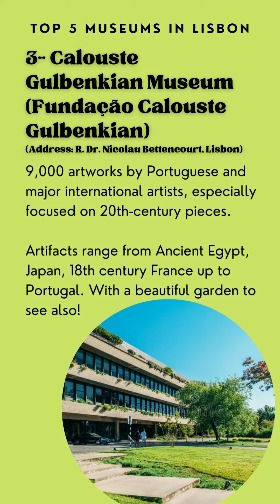Top 5 Museums in Lisbon, Portugal (travel guide)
This video is about my list of the top 5 museums you must see if you go to Lisbon. Check it out.

museums in Lisbon
travel guide
Portuguese museums
Tips to go to museums in Lisbon

Don't forget to activate notifications on my channel to get all the new updates.